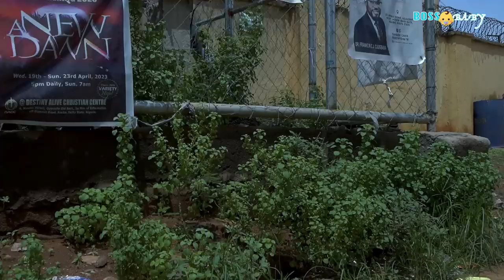BRAIN BOX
EBUBE OBI , EBUBE NWAGURU

TIKTOK :@THE REAL BOSS BABY